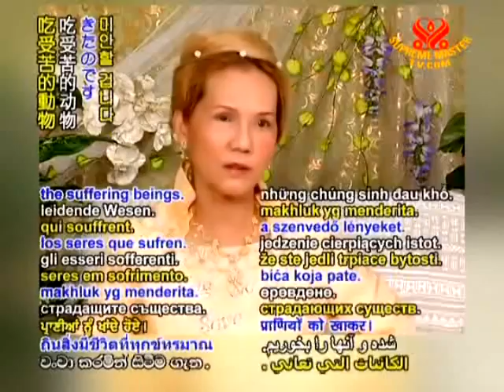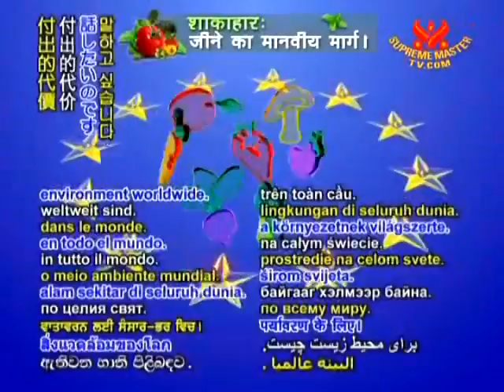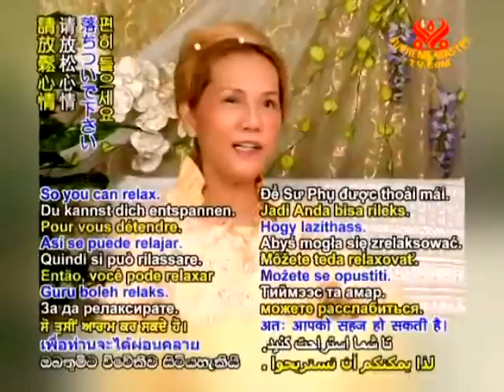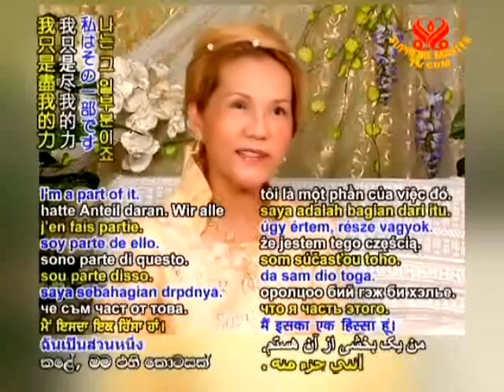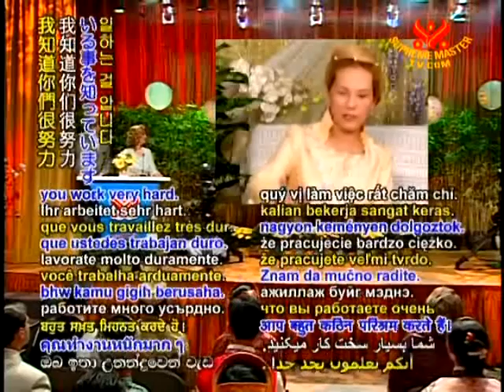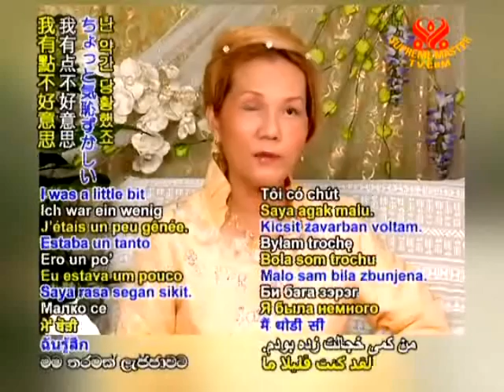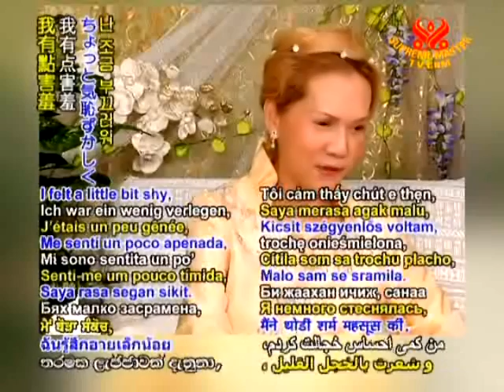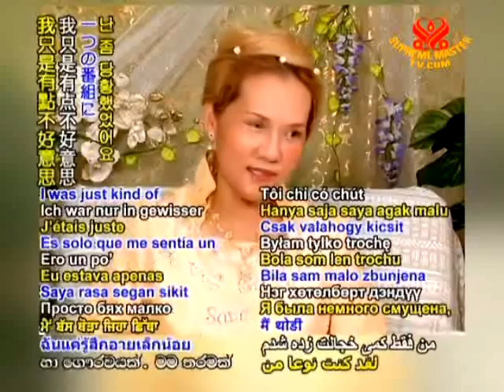金星的秘密14-11-2.mpg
徒弟報告:2006年聯合國說:畜牧業,排放18%的温室氣體,
但在今年(2009年),可敬的科家坎貝爾博士與另一茹素科
學家史瓦茲博士告訴我們:畜牧業排放的温室氣體,比18%
還多,事實上超過50%,就如師父說的(清海無上師)或更多,
好消息是,這真相很快將被,發表在科學期刊上.

清海無上師說:告訴你們,我說過是80%(畜牧業製造温室
氣體的排放量),很久以前就告訴過你們.